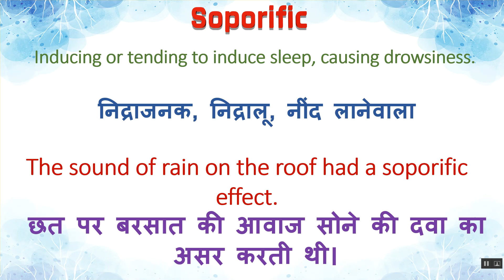Soporific Meaning in Hindi | Soporific का हिंदी में अर्थ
Soporific Ka Kya Matlab Hota Hai | Soporific Meaning in Hindi | Soporific का हिंदी में अर्थ